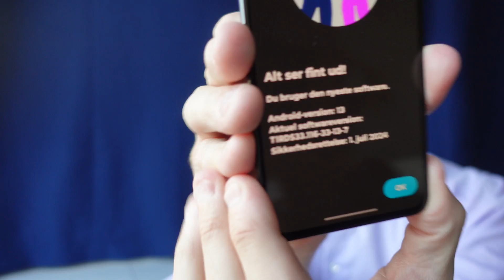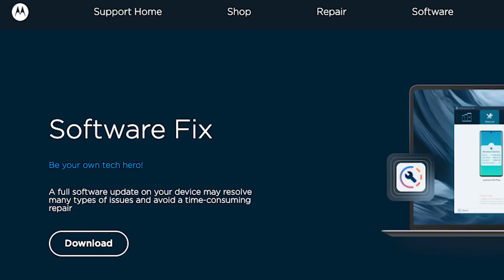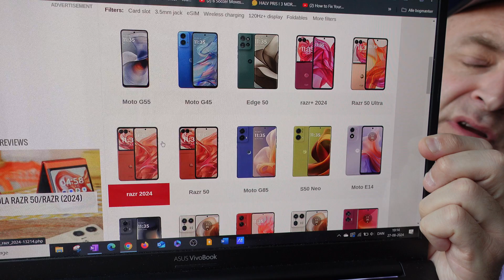Motorola Android 14 update show - SEPTEMBER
00:00 Android 14 update on these phones
02:47 Motorola Android 14 update tool
02:59 Recommended Motorola video - please HELP
03:24 Motorola News